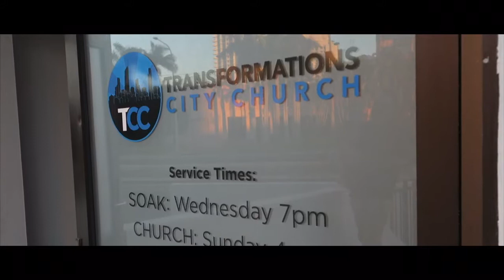TCC Preaching Highlights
Preaching at TCC with Mike Barrett and my Amazing wife Phoebe Maxfield singing A Capella of old timeless and powerful Hymns, such an amazing night of Worship and Church. Praise the Lord!